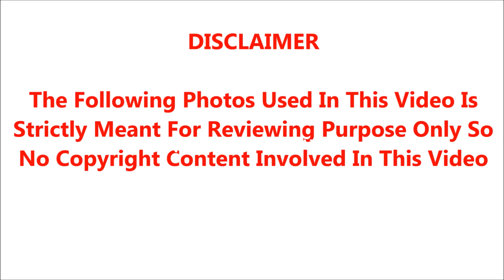🔴😢சற்றுமுன் கவனிப்பாரற்று நடுத்தெருவில் இறந்து கிடந்த பிரபல முன்னணி நடிகர்.!